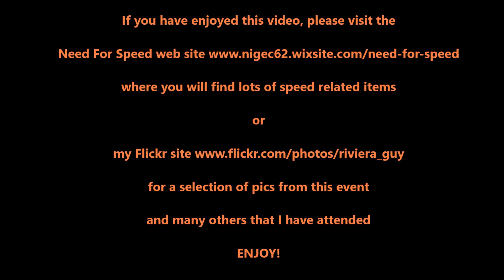Wiscombe Park Five Clubs 06 09 20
A walk around the paddock at the Five Clubs hillclimb.